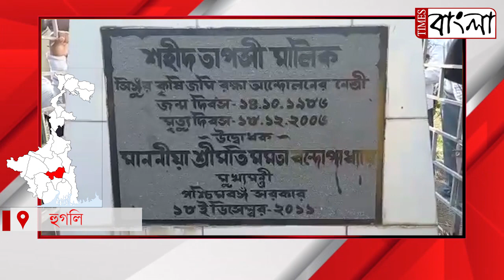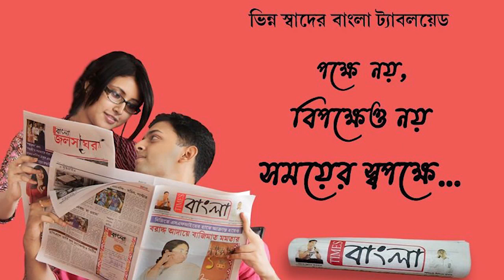সিঙ্গুরে তাপসী মালিকের মৃত্যু দিবস পালন করল তৃণমূল কংগ্রেস